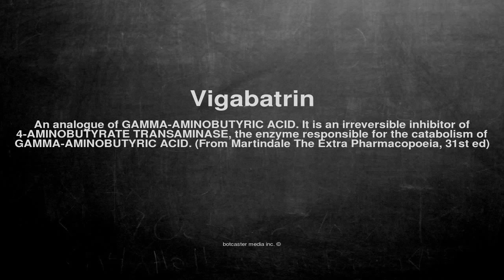Medical vocabulary: What does Vigabatrin mean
What does Vigabatrin mean in English?